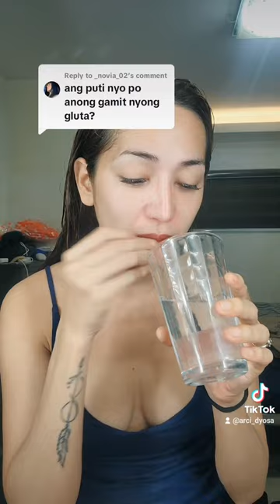Anong GLUTHA ang gamit ko???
Dito mabibili:
Selling SCD SEXY GLOW CAPSULE for ₱350.